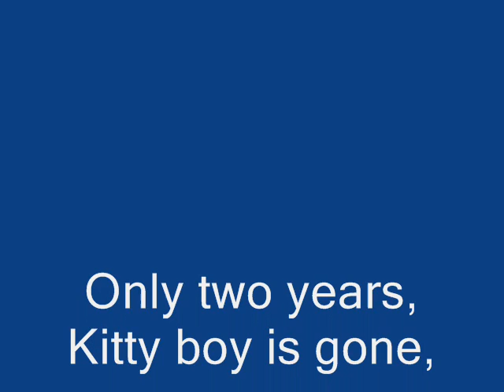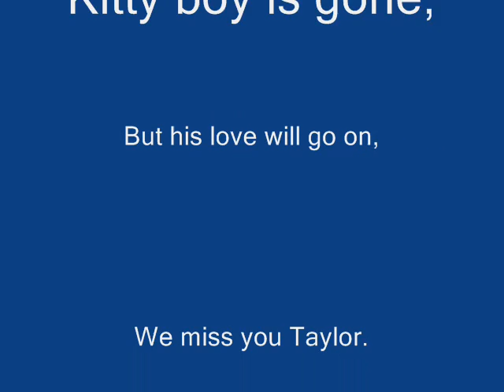Video tribute for our cat, Taylor Kitty boy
January 2006 we adopted our little black kitten, "Taylor." He lost his life December 2007. He was with us for the Christmas of 2006 and here are some pictures of him playing with us.  He was the best cat we have ever had. Posting this is a way we can remember him and learn to cope with his loss.